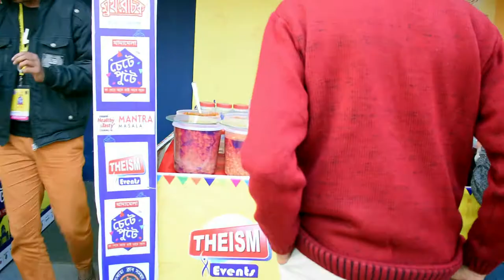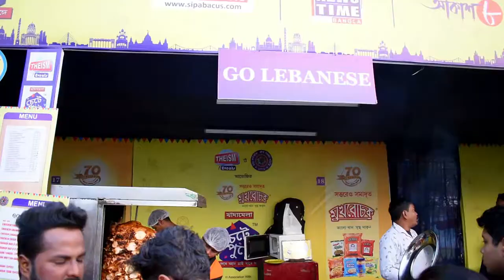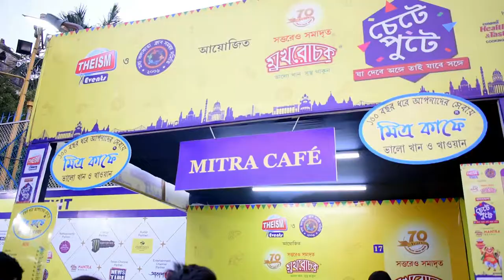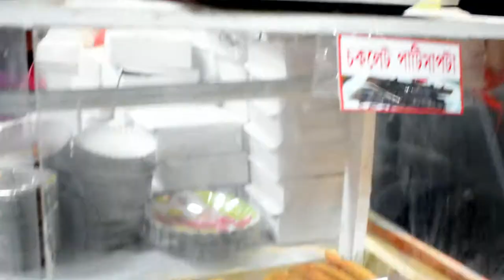food fair 2020....Ramani Mela..Santosh Mitra square..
food fair 2020 Ramani mela santosh mitra square. lots of enjoyment..various types of foods...ja debe ange tai jabe sange..